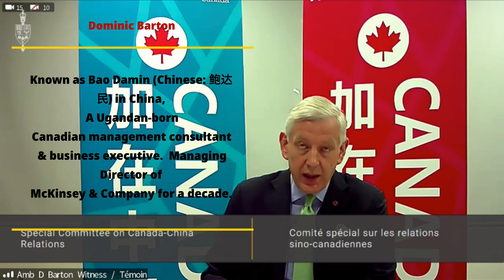Canadian Ambassador To China Dominic Barton Testifies In House of Commons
Canadian Ambassador Barton Testifies In House of Commons
Dominic Barton (born 1962), known as Bao Damin (Chinese: 鲍达民) in China, is a Ugandan-born Canadian management consultant and business executive. He was the Managing Director of McKinsey & Company from 2009 to 2018. He previously sat on the advisory board of the state-run China Development Bank and has served as the Canadian ambassador to China since September 5, 2019.He is also the incumbent chancellor at the University of Waterloo.
The Canada China Relations Committee set up in the House of Commons has been for the past few months looking into all aspects of Can-Sino relations.
 As commentators from Chinese "50 Cent Army" & to their credit for making a valid point: the people/ the Chinese government is not represented in this committee as of yet. I imagine someone with official status will be called eventually to this committee as one thing is really true of Canadians pretty balanced and even-handed most of the time let's hope that this is just another example. Eh!

  Federal Politics in Canada, touch on Provincial Politics & always attempt humour or is it humor? Ok not funny but we cover politics, Canadian style...
Sorry folks, but the comments need to be "Clean-ish" in these times... Just for the next few months, we ask all to be mindful of those that are hurtin'.